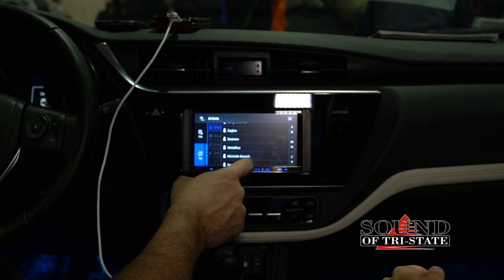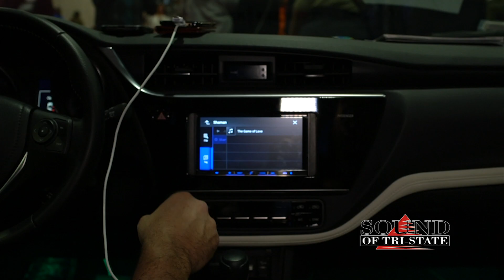Sound of Tri-State at the Philly Auto Show 2017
Sound of Tri-State has been involved with the sponsoring of Philadelphia Auto Show for many years now. This is our 2017 booth at the show, featuring Pioneer Electronics, Kenwood Electronics, Rockford Fosgate, JL Audio, and More.

We have a very interactive booth each year, bringing many vehicles by the manufacturers to show our products and give the spectators the ability to try out all the latest technology. This years even featured, Apple CarPlay, Android Auto and all of the high tech Car Connectivity that this year has brought to the table.